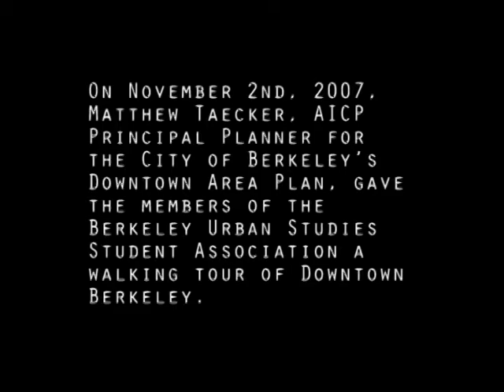Laboratory of Thought Part I (High Quality)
Please view in high quality. On November 2nd, 2007, Matthew Taecker, AICP Principal Planner for the City of Berkeley's Downtown Area Plan, gave the members of the Berkeley Urban Studies Student Association a walking tour of Downtown Berkeley. The audio clips you have just heard are recordings of the short talks Mr. Taecker gave at each stop of the walking tour. The video accompanying those recordings was shot on location in Downtown Berkeley in May 2008.